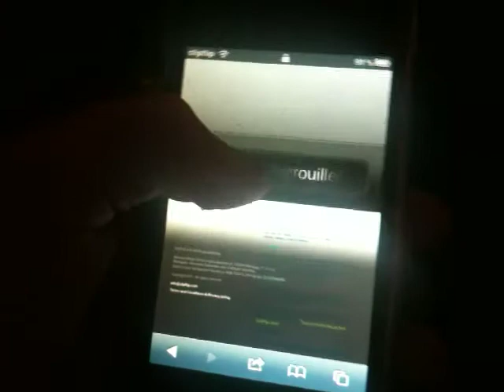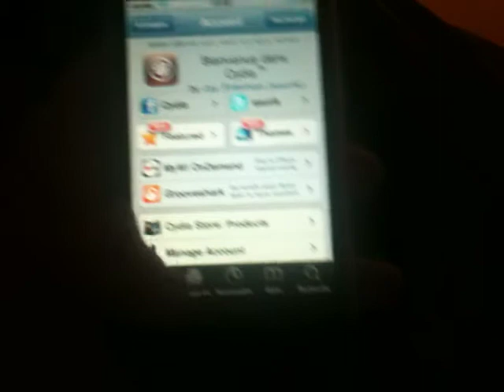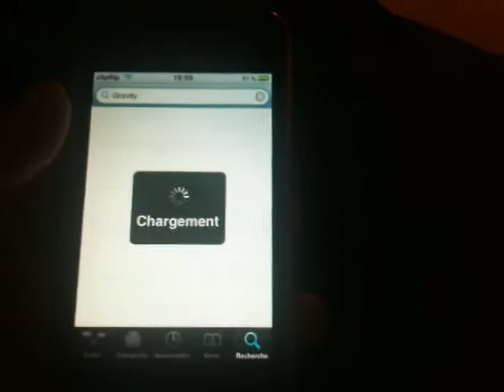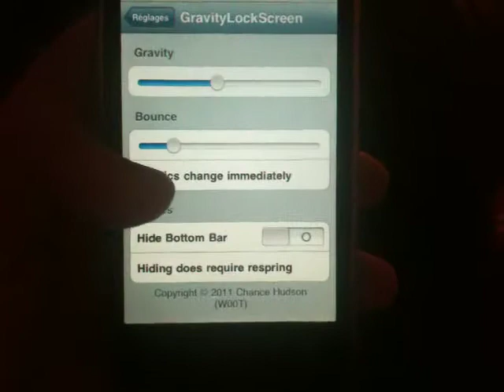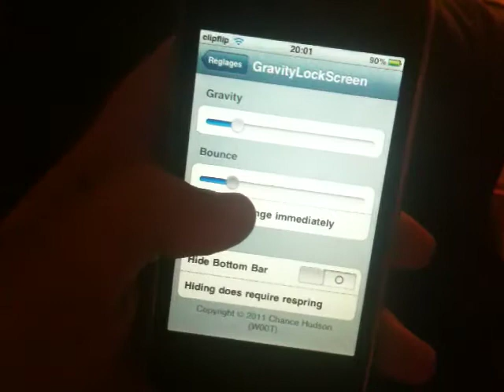Changer le système de déverrouillage de son iPhone avec une application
PratiqueTV vous présente encore un tutoriel qui explique comment changer son fond d'écran.
une astuce qui peut vous permettre de changer le système de deverrouillage de votre téléphone Iphone ou de l'ipod.Vous pourrez déverrouiller en poussant l'écran vers le haut